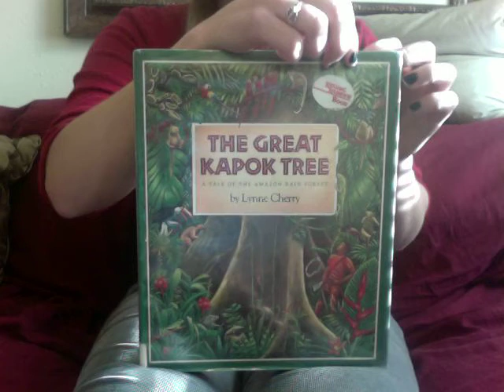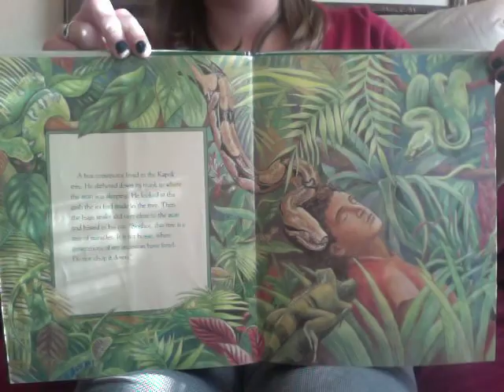Booktalk: "The Great Kapok Tree"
EME4401 Booktalk assignment